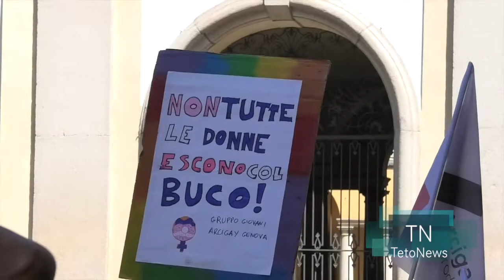Oltre duemila persone in corteo per il Pavia Pride 2018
Pavia. Oltre duemila persone hanno partecipato al quarto Pavia Pride con un corteo che ha percorso alcune vie del centro storico arrivando fino al Piazzale Ghinaglia dove si è conclusa la manifestazione.